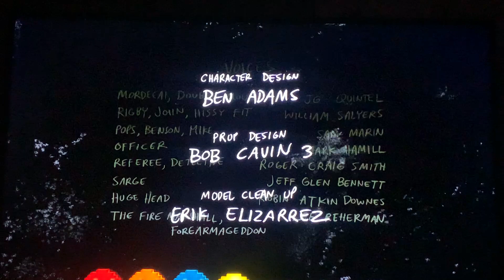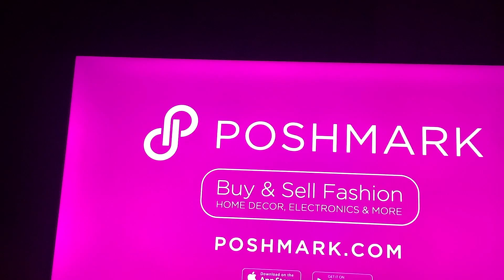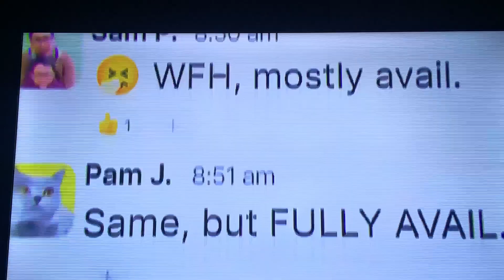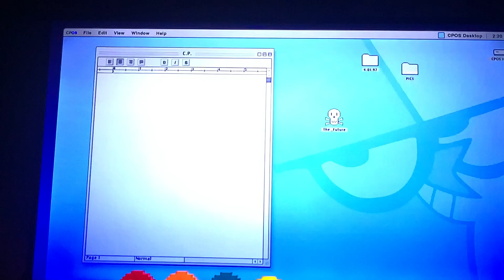Cartoon Network Sign Off Checkered Past Sign On Wednesday April 17, 2024